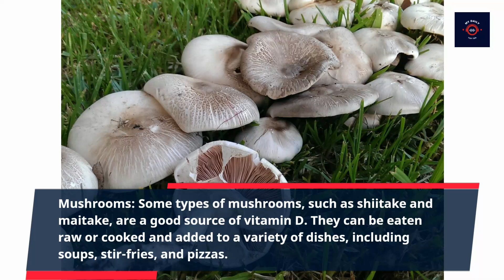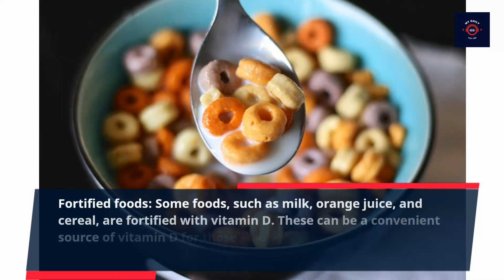Top 10 Foods High in Vitamin D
"Are you looking to boost your vitamin D intake? Look no further! In this video, we'll be sharing the top 10 foods high in vitamin D. From fatty fish like salmon and mackerel to dairy products like milk and yogurt, there are plenty of delicious and nutritious options to choose from.

Vitamin D is essential for bone health, immune function, and more, so it's important to make sure you're getting enough of it. In this video, we'll be discussing the health benefits of vitamin D, as well as the recommended daily intake and how to incorporate these foods into your diet.